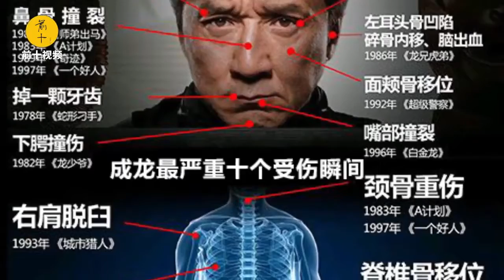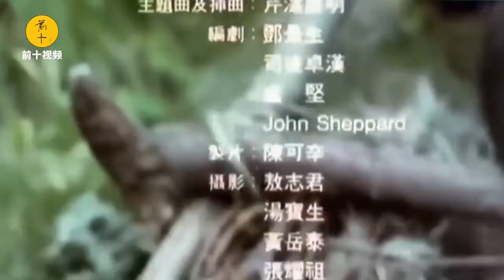Oscar Award X Top 10 Best Moments [56 Years]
2020 急先鋒 Vanguard 급선봉
2019  攀登者 The Climbers 에베레스트
2019 The Diary 더 다이어리
2019 龙牌之谜 The Iron Mask 아이언 마스크 X 용패지미
2019  神探蒲松齡 The Knight of Shadows: Between Yin and Yang
2017 解憂雜貨店 Namiya 나미야 잡화점의 기적: 또 하나의 이야기
2017 逆時營救 RESET 역시영구
2017 地球：神奇的一天 Earth – One Amazing Day
2017 The Nut Job 2 : Nutty by Nature 넛잡 2
2017 英倫對決 The Foreigner 포리너
2017 The Lego Ninjago Movie 레고 닌자고 무비
2017 機器之血 Bleeding Steel 블리딩 스틸
2017 功夫瑜伽 Kungfu Yoga 쿵푸요가
2016 功夫熊貓 3 Kung Fu Panda 3 쿵푸팬더 3
2016 絕地逃亡 Skiptrace 스킵 트레이스 X 합동수사
2016 鐵道飛虎 Railroad Tigers 철도비호
2015 我是誰 Who Am I 성룡의 아시수
2015 天將雄師 Dragon Blade 드래곤 블레이드
2014 救火英雄 As the Light Goes Out 구화영웅
2013 警察故事 2013 New Police Story 2013  뉴 폴리스 스토리 2013
2012 十二生肖 Chinese Zodiac 차이니즈 조디악
2011 辛亥革命 1911 Huang Xing 신해혁명
2011 功夫熊貓 2 Kung Fu Panda II 쿵푸 팬더 2
2011 新少林寺 Shaolin  샤오린 X 최후의 결전
2010 功夫夢 The Karate Kid 쿵푸 키드
2010 大兵小將 Little Big Soldier 대병소장
2010 鄰家特工 The Spy Next Door 스파이 넥스트 도어
2009 建國大業 The Founding of a Republic 건국대업
2009 新宿事件 Shinjuku Incident 신주쿠 사건
2008 功夫熊貓 Kung Fu Panda 쿵푸 팬더
2008 功夫之王 The Forbidden Kingdom 포비든 킹덤
2007 火拼時速 3 Rush Hour 3 러시아워 3
2006 寶貝計劃 Rob-B-Hood 보배계획
2005 神話 The Myth 신화
2004 新警察故事 New Police Story 뉴 폴리스 스토리
2004 千機變2之花都大戰 The Twins Effect II 천기변 X 화도대전
2004 環遊世界八十天 Around the World in 80 Days 80일간의 세계일주
2004 大佬愛美麗 Enter the Phoenix 대료애미려
2003  飛龍再生 The Medallion 메달리온
2003 千機變 The Twins Effect 천기변 X 트윈 이팩트
2003 西域威龍2 皇家威龍 Shanghai Knights 샹하이 나이츠
2002 燕尾服 The Tuxedo 턱시도
2001 火拼時速 2 Rush Hour 2 러시아워 2
2001 特務迷城 The Accidental Spy  엑시덴탈 스파이
2000 Jackie Chan Adventures 성룡의 대모험
2000 西域威龍 Shanghai Noon 샹하이 눈
1999 特警新人類 Gen-X-Cops 젠 엑스 캅
1999 喜劇之王 King Of Comedy 희극지왕
1999 玻璃樽 Gorgeous 빅타임
1998 火拼時速 Rush Hour 러시아워
1998 幻影特攻 Hot War 환영특공
1998 霸王花 The Inspector Wears Skirts 땡큐 마담
1998 我是誰 Who Am I 성룡의 CIA
1998 花木蘭 Mulan 뮬란
1997 一個好人 Mr. Nice Guy 나이스 가이
1997 Burn Hollywood Burn 번 할리우드 번
1996 警察故事 IV 之  簡單任務 Police Story IV  First Strike
1995 霹靂火 Thunderbolt 썬더볼트
1995 紅番區 Rumble in the Bronx 홍번구
1994 醉拳 II Drunken Master II 취권 2
1993 警察故事III 之 超級計劃 Police Story III (part 2): Supercop 2
1993 重案組 Crime Story 중안조
1993 城市獵人 City Hunter 씨티 헌터
1992 警察故事 Police Story III: 超級警察 Supercop
1992 雙龍會 Twin Dragons 쌍룡회
1991 美女與野獸 Beauty and the Beast 미녀와 야수
1991 飛鷹計劃 Armor of God II Operation Condor 용형호제
1991 西藏小子 A Kid from Tibet 서장소자
1990 火燒島 Island of Fire 화소도
1989 奇蹟 Miracles 미라클
1988 警察故事續集 Police Story II 폴리스 스토리 2 X 구룡의 눈
1988 飛龍猛將 Dragons Forever 비룡맹장
1987 A 計劃續集 Project A Part II 프로젝트 A 2
1986 龍兄虎弟 Armor of God 용형호제
1986 扭計雜牌軍 Naughty Boys 유계잡패군
1985 警察故事 Police Story 폴리스 스토리
1985 龍的心 Heart of Dragon 용적심
1985 夏日福星 Twinkle Twinkle Lucky Stars 칠복성 X 하일복성
1985 威龍猛探 The Protector 프로텍터
1985 福星高照 My Lucky Stars 복성고조
1984 快餐車 Wheels on Meals 쾌찬차
1984 砲彈飛車 2 Cannonball Run II 캐논볼 2
1984 神勇雙響炮 Pom Pom 폭소 쌍발탄
1983 A 計劃 Project A 프로젝트 A
1983 奇謀妙計五福星 Winners & Sinners 오복성
1983 龍騰虎躍 Fearless Hyena II 용등호약 [소권괴초 2]
1982 龍少爺 Dragon Lord  용소야
1982 迷你特攻隊 Fantasy Mission Force 대복성
1981 砲彈飛車 The Cannonball Run 캐논볼
1980 殺手壕 The Big Brawl 배틀 크리크
1980 帥弟出馬 The Young Master 사제출마
1979 龍拳 Dragon Fist 용권
1979 笑拳怪招 The Fearless Hyena 소권괴초
1979 刁手怪招 Master with Crack Fingers 조수괴초
1978 拳精 Spiritual Kung Fu 금강혈인
1978 醉拳 Drunken Master 취권
1978 飛渡捲雲山 Magnificent Bodyguards 비도권운산
1978 蛇鶴八步 Snake and Crane Arts of Shaolin  사학비권
1978 蛇形刁手 Snake in the Eagle's Shadow 사형도수
1978 一招半式闖江湖 Half a Loaf of Kung Fu 소권
1977 三十六迷形拳 The 36 Crazy Fists 36 미형권
1977 劍花煙雨江南 To Kill with Intrigue 신 당산대형
1976 新精武門 New Fist of Fury 정무문2-신정무문
1976 舞拳 Dance of Death 무권
1976 少林木人巷 Shaolin Wooden Men 소림목인항
1976 風雨雙流星 The Killer Meteors 유성검의 대결
1976 半斤八兩 The Private Eyes 반근팔량
1975 少林門 The Hand of Death 용호문
1975 花飛滿城春 All in the Family 화비만성춘
1975 李小龍與我 Bruce Lee and I 이소룡과 나
1975 拍案驚奇 No End of Surprises 말잔치
1975 密宗聖手 The Himalayan 소림백호문
1975 鐵漢柔情 The Young Dragons 철한유정
1974 除霸 Fist to Fist 제패
1974 金瓶雙艷 The Golden Lotus 금병쌍염
1974 四王一后 Supermen Against the Orient 사왕일후
1974 惡虎村 Village of Tigers 악호촌
1973 鐵娃 Kung Fu Girl 철와
1973 北地胭脂 Facets of Love 북지연지
1973 頂天立地 Not Scared to Die 정천입지
1973 女警察 Police Woman 여경찰
1973 廣東小老虎 The Cub Tiger from Kwang Tung 광동소노호
1973 碼頭大決鬥 Freedom Strikes a Blow 마두대결투
1973 埋伏 Ambush 매복
1973 石破天驚 The Awaken Punch 석파천경
1973 麒麟掌 Fist of Unicorn 기린장
1972 精武門 Fist of Fury 정무문
1972 合氣道 Lady Kung Fu 흑연비수
1972 唐人客 The Brutal Boxer 당인객
1972 香港過客 Stranger in Hong Kong 향홍과객
1972 龍爭虎鬥 Enter the Dragon 용쟁호투
1971 俠女 A Touch of Zen 협녀
1971 刀不留人 The Blade Spares None 도불류인
1971鬼怒川 The Angry River 귀노천
1970 荒江女俠 Lady of Steel 황강여협
1966 兩湖十八鏢上集 The Eighteen Darts Part 1 양호십팔표
1966 兩湖十八鏢下集 The Eighteen Darts Part 2 양호십팔표 2
1966 大醉俠 Come Drink with Me 대취협
1964 秦香蓮 The Story of Qin Xiang Lin 진향련 이야기
1963 梁山伯與祝英台 The Love Eterne 양산백여축영태
1962 大小黄天霸 Big And Little Wong Tin Bar 대소황천패